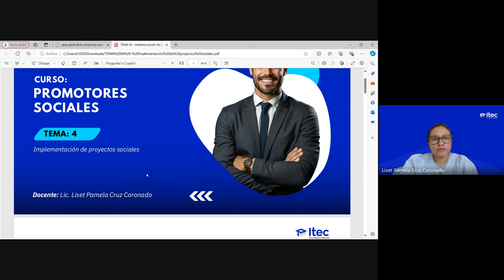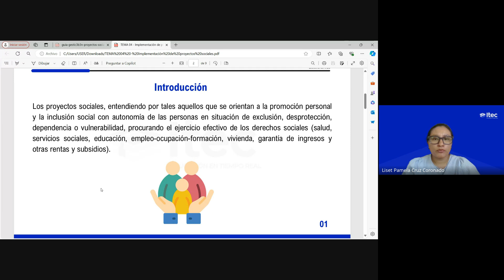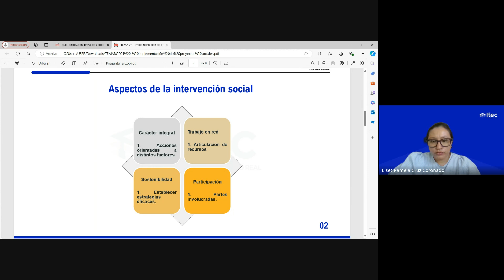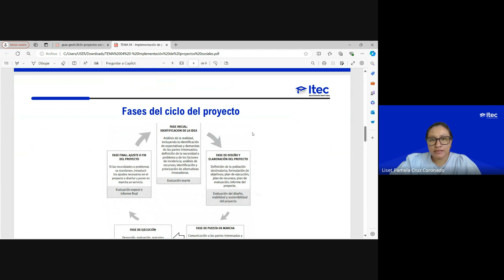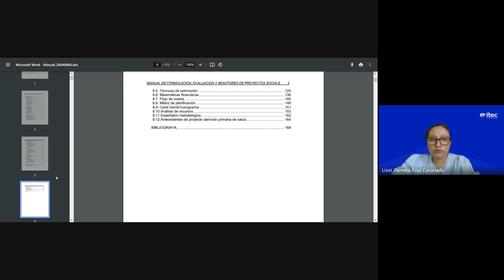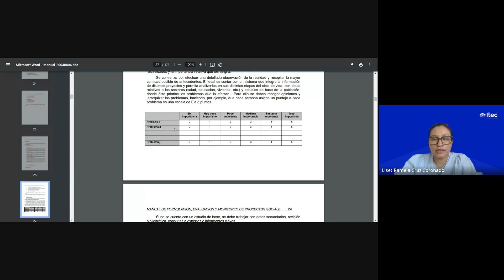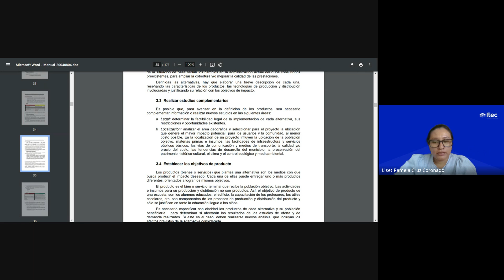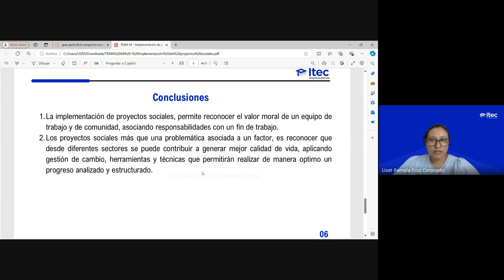CLASE 04: PROMOTORES SOCIALES AGOSTO 2024